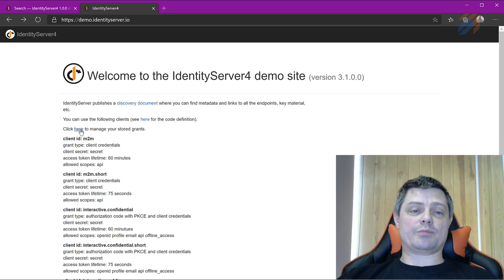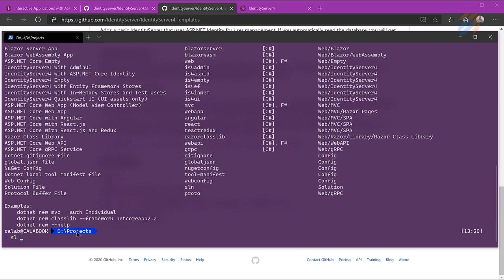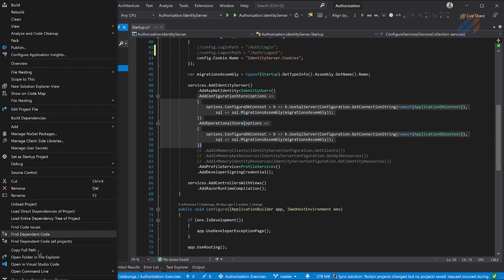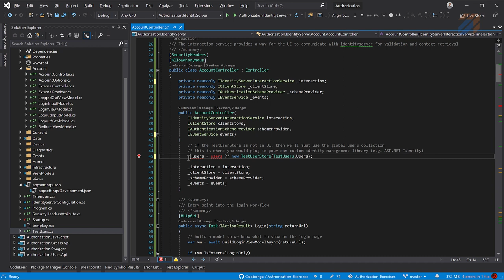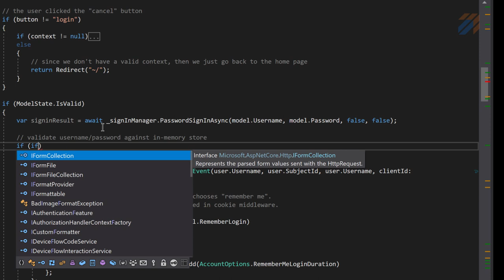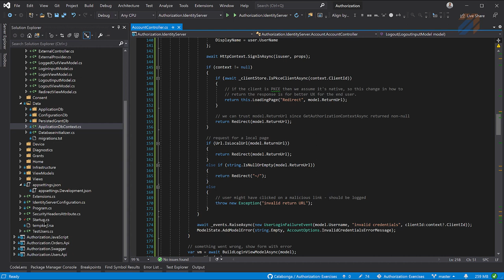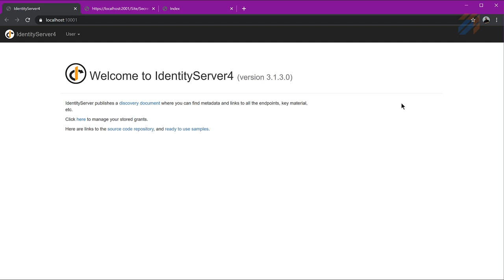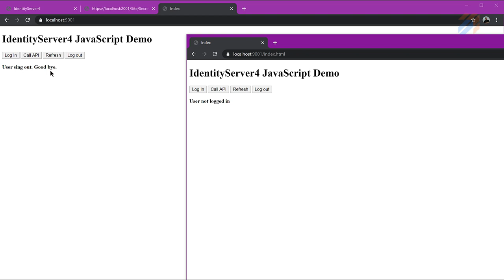Аутентификация: UI для IdentityServer4 (часть 10)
ключевые понятия

Добавим немного UI-форм для IdentityServer4. Подключим шаблоны, которые созданы разработчиками IdentityServer4.

[00:00] Краткое вступление
[01:59] Установка UI шаблонов для IdentityServer4
[04:54] Подготовка проекта IdentityServer4 к модернизации
[06:09] Копирование файлов
[07:47] Удаление данных для тестировани TestUserStore и TestUsers
[10:28] Реализация входа и выхода черезе SignInManager и UserManager
[20:37] Хорошего вам дня

- храним данные IdentityServer4 в базе данных

ВНИМАНИЕ: Репозиторий обновился. Теперь в ветке `master` используется IdentityServer4 с версией 4.х.х. А для сохранения исходного кода, который показан на видео создана метка (tag) - IdentityServer4_v.3.1.3, где, соответственно, используется версия IdentityServer4 v3.1.3.